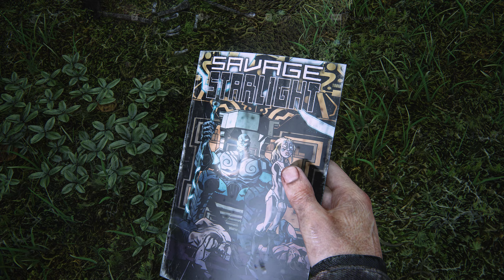The Last of Us: Part I - Digital Deluxe Edition - 4K Ultra Setting on RTX 3090 - Gameplay Part 19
The Last of Us: Part I - Digital Deluxe Edition - 4K Ultra Setting on RTX 3090 - Gameplay continue

(Its my Old Channel. But Now It's My Wifes Channel)